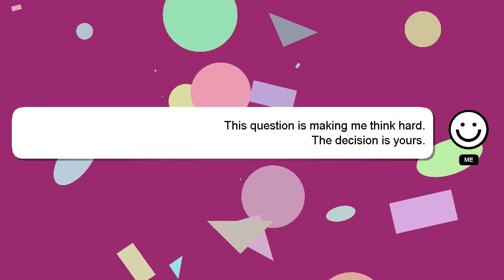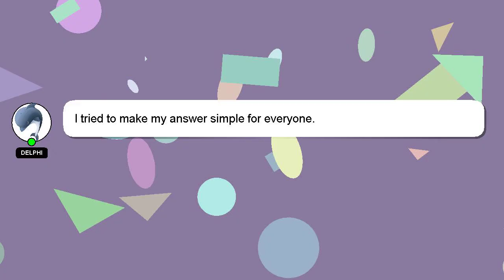JavaScript : Get String in YYYYMMDD format from JS date object?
from date JS object? JavaScript in format : YYYYMMDD String Get